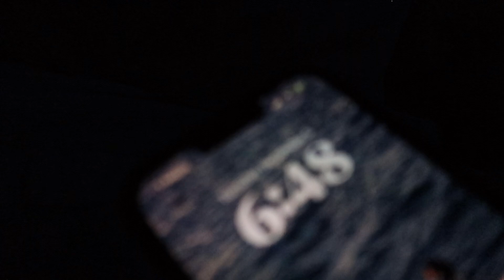VLOGMAS DAY 7| my realistic WINTER mooring routine| drive with me, check emails, going to school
Hey my babiesss thank you guy for watching today’s video if you have any request or anything you want me to try for you all feel free to comment down below and/or dm me on Instagram later loves :)

Secret TikTok account Theyycravv.jessica

GOAL: 1000

FAQ:
•How old am I: 18
•birthday: 11/19
•What do I edit with: Vllo
•What do I film with: Canon G7x mark ii & Iphone 13 Pro Max
•Where do I reside: south Florida